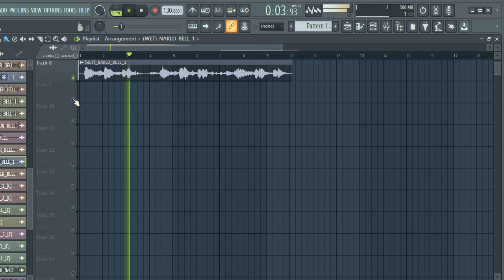[FREE] BELLs SAMPLE PACK / LOOP KIT 2024 | MELODY LOOPS (+8 Royalty Free) vol.8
FREE] BELLs SAMPLE PACK / LOOP KIT 2024 | MELODY LOOPS Samples for Drill,Hip-Hop and Trap (+8 Royalty Free) vol.8,

samples
samples free
samples music
free samples
bones samples,
drill bell
trap bell